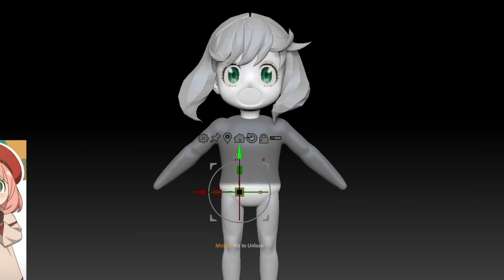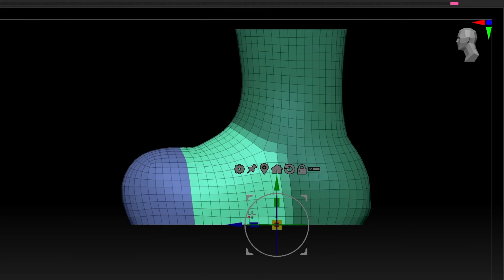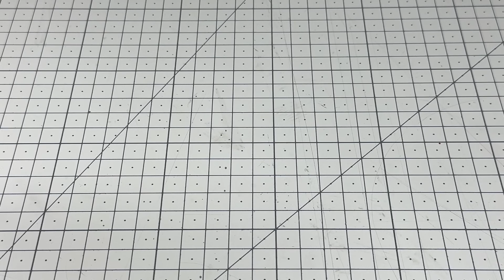3D프린터로 스파이패밀리 아냐 만들기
⏱Timeline
0:00 intro
0:07 3D Modeling
1:38 3D Printing
1:56 Cleaning
2:05 Removing supports
2:21 UV curing
2:31 Work-surface
3:30 Painting
9:12 Assembly
10:37 Finished

3D modeling - Zbrush
3D printer - Phrozen sonic mini 8k